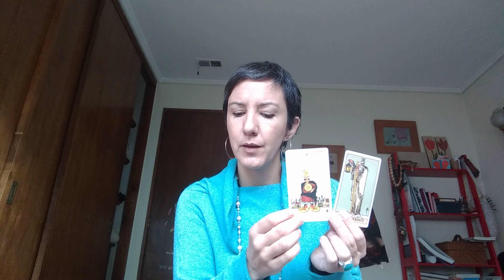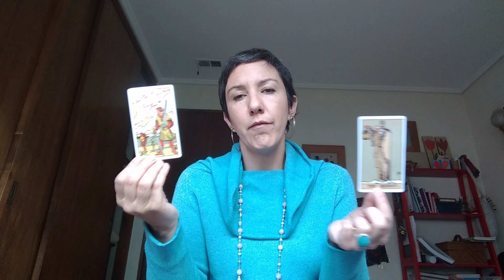¿Qué siente, qué piensa y qué hará al respecto? Lectura de tres cartas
Esta lectura se trata de una relación muy particular que se ha desarrollado por 25 años pero sin avanzar hacia nada muy concreto.

Mira la lectura y deja tu opinión 🙂